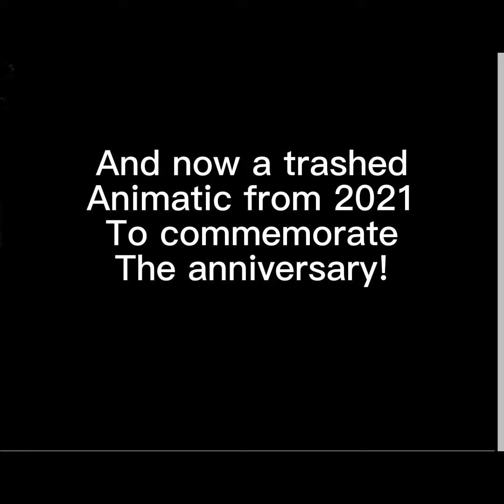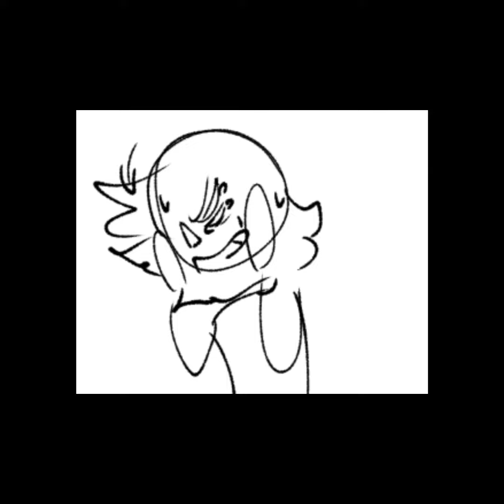🎉 Hlvrai Anniversary! 🎉: (A abandoned animation from 2021)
Intro: Real-time Fandub